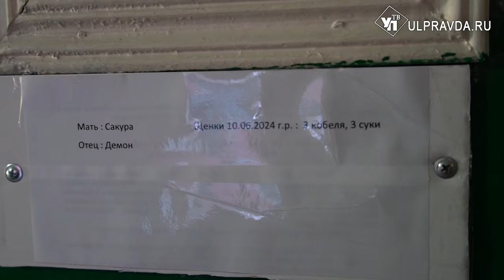Хвостатое пополнение. Как кинологи ульяновского УФСИН воспитывают служебных собак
В племенном питомнике служебного собаководства УФСИН России по Ульяновской области родились шесть щенков. В этом году это первое пополнение. Каждого малыша уже начали воспитывать для службы.